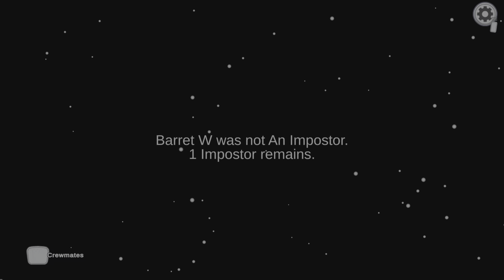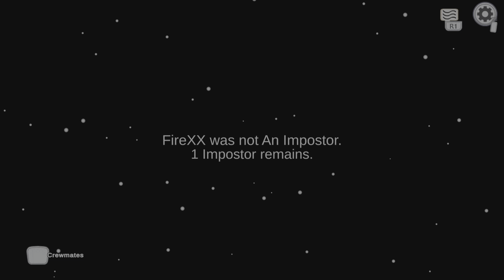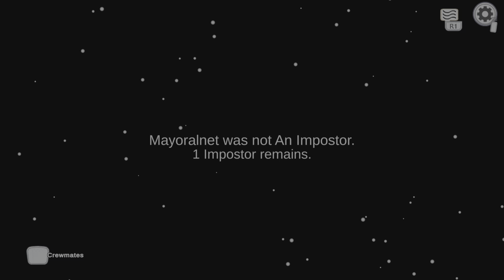The True Game Of Skeld Tag!!!